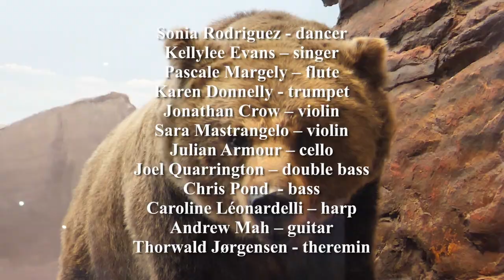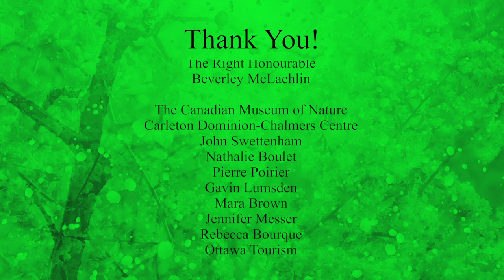Music & Nature XI - Elgar’s Chanson de Matin featuring Jonathan Crow and Frédéric Lacroix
Watch the sunrise to the exquisite sound of Edward Elgar’s Chanson de Matin, performed by TSO concertmaster Jonathan Crow on violin and Frédéric Lacroix on piano.

A special thanks to the winners of our photo contest for providing the photos featured in this video:

HM Morris
David Enstrom
Abigail Gossage